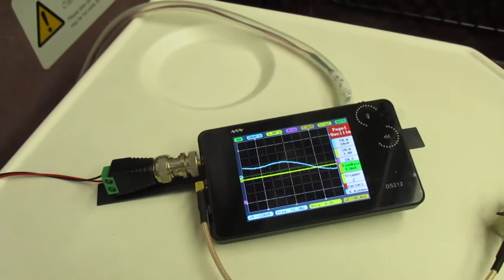超音波を利用した「振動計測技術」 ultrasonic-labo